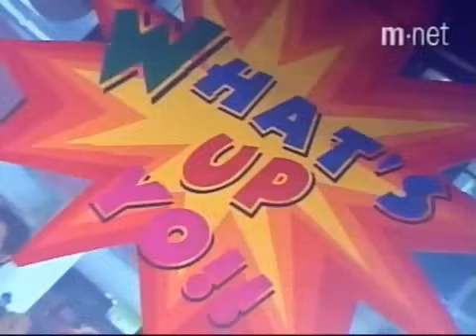Space A (스페이스A) - Again 2001 M-net Live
2001 M-net Live